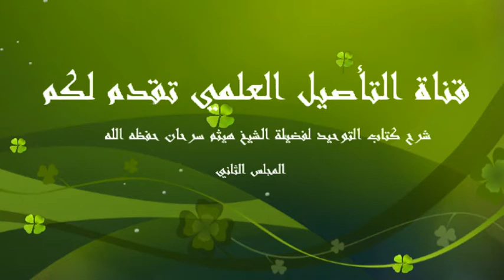02 شرح أبواب كتاب التوحيد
شرح مختصر لأبواب كتاب التوحيد لفضيلة الشيخ هيثم سرحان حفظه الله المدرس بالمعهد الحرم بالمسجد النبوي